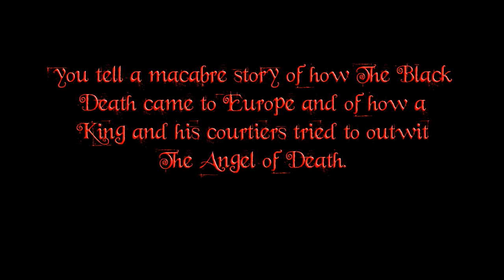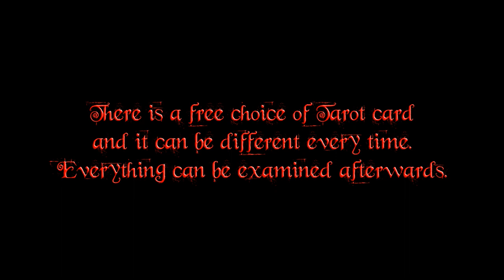Curse of the Black Death - Bizarre Magic from The Black Hart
A set of Tarot cards are shown, strung together with black ribbon. The cards are handed to a volunteer and you tell a macabre story of how The Black Death came to Europe and of how a King and his courtiers tried to outwit The Angel of Death.
The volunteer chooses a Tarot card (no force) to represent the only survivor from the court.  This chosen Tarot is mixed back into the pack and they are again threaded onto the black ribbon.
The volunteer holds the cards and you hold the ribbon. Suddenly The Angel of Death strikes and you pull on the ribbon, snatching the cards from the grasp of the volunteer. However one soul (card) is left in the volunteers hands.  It is the one chosen by them to survive! Everything can be examined afterwards, you are left completely clean.
There is a free choice of Tarot, and it can be different every time. You receive 10 Tarot picture cards, a length of black ribbon and full script and instructions by The Black Hart. Design of Tarot cards may differ from those shown.
Curse of the Black Death - only available from Black Artefacts